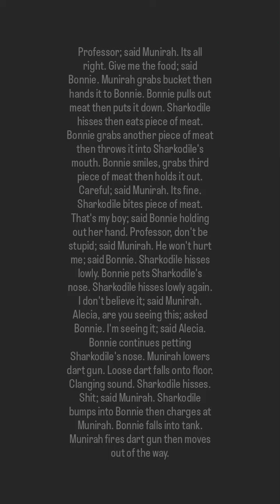#67) Sharkodile By: Colton Dennis (1/1)